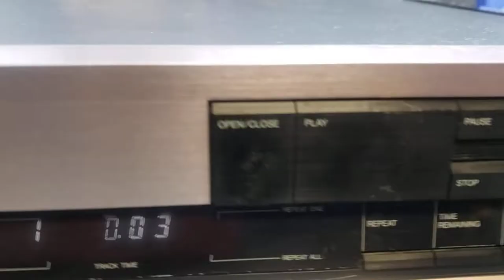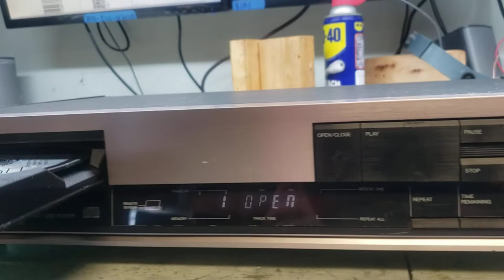Kyocera DA-310CX CD players repair | Adam Electronics